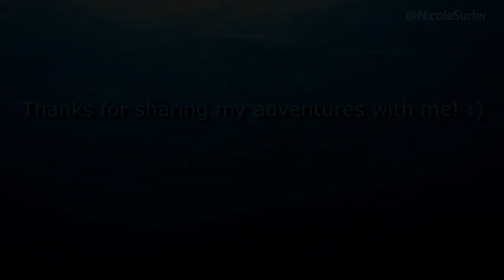Nicole SPEARFISHING Hogfish w/ Polespear SWIMMING FROM BEACH & FREEDIVING! Rainbows + Lucky Moments!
A simple spearfishing + freediving day swimming offshore with an epic new float, I spear a hogfish, snap a spear band, break a watch, lose a dive flag...here is just a great day where even though the conditions or some situations aren't seemingly great, you have wonderful moments and can get lucky anytime.  Also a little ramble about how much attitude can affect performance.

I found this sport on my own, and have spent hours researching info/watching others videos, and holding my breath on my couch, lol. I did some things the harder way initially, hence you will notice I'm wearing wetsuits with no weight belt (didn't even own one yet). I did that the whole first cold season lol, it was really hard to stay underwater being so buoyant and hunt/shoot fish, but I worked it out!

I left a lot of full clips that may not seem so eventful, but for me it really represents a lot of what is the reality of (at least my experience in) freediving/spearfishing. For me, it's 90%+ about the beauty, the freedom, the moments, the nature, being in harmony, witnessing another world full of life, and then there is the hunting aspect that comes in after, and doesn't conflict with the other appreciations. When I spear and kill a fish, or a lobster, anything...I respect that life and that it is suffering so much, and I want that to show in every way I handle that creature. Then to be as humane as possible even in how they are killed (quickly). It is not lost on me that until I came along, that creature was living a life, and that it ended so I could be nourished, and I always give my thanks and respect. On a side note, it always "bugs" me a little (pun intended, lol) when people throw around lobsters like they are not alive and experiencing misery, I even kill them (knife through head) BEFORE I twist their tails off so they don't experience a slow death. I just like to share these ideas, because I think as the evolved species that is hunting, we can be conscious about how we end something's life, unlike the rest of the animal kingdom that can't. Just sharing my 2 cents here :) To each their own though.

You might notice..I don't "only" hunt big, impressive, trophy fish (to say the least! lol). 99% of these dives were from walking to the beach carrying my gear, and swimming offshore a couple hundreds yards out to the 1st reef. There is a lot of spectacular life out here, but I can easily dive a few hours and only come across a few good fish. I'm out there to have fun, dinner is a bonus, and I don't have any ego about the size...my attitude is that I'm grateful to have it and it's going to be delicious fried up. Heck…small means will fit right in the pan- whole! Yummy! lol.

Yes, I often dive solo. I made sure I was knowledgeable in enough ways to minimize the biggest risks, and the rest of the risk I accept. I NEVER push my breath holds while diving. I would ONLY do that with someone watching me directly, knowing I'm pushing it, in case I blacked out. I dive within my comfort zone, I won't risk trying to hold a little longer, a little longer, just for that fish...because I understand there is no forgiveness in that kind of error, if you end up blacking out. So I listen to my body and surface before I really need to, I pay attention to the time I'm down. Boats are the other thing I look out for constantly, and then the sharks...but it's not sharky around here at all (very rare to see other than a nurse). I tie off my float and keep my fish there, they're only on my hip for a short time.

May everyone get to be able to get out and do something they love! - Nicole